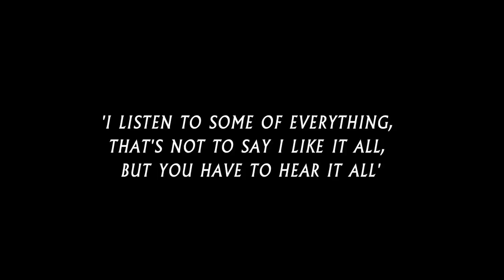Frankie Knuckles Interview - Part 1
The latest episode of FACT centres around Frankie Knuckles, the Godfather of house music.

Knuckles has been a part of dance music's DNA since the late '70s, DJing disco and soul with Larry Levan in New York. His sets at Chicago's Warehouse club around the turn of the '80s helped define many people's definition of house music, and Jamie Principle's 'Your Love', a constant highlight of Knuckles' sets from the Warehouse (and later repolished and re-released under Knuckles' name), became one of house music's all-time definitive singles, inspiring artists to this day (Animal Collective borrowed the lead arpeggio for 'My Girls').

Recently in London to lecture alongside James Murphy for the Red Bull Music Academy, FACT caught up with Knuckles at Red Bull's South London studio for a two-part interview on inspiration, Philadelphia as a music mecca, and the importance of reading the liner notes. Part two will be posted tomorrow.

Filmed by Anoushka Seigler and Kamil Dymek, interview by Anoushka Seigler.